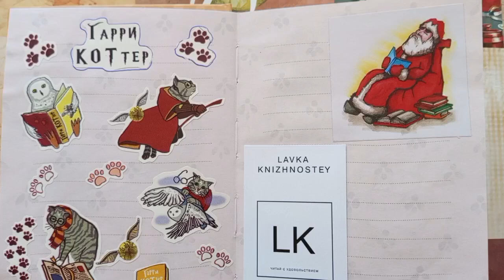Мои стикеры часть 2